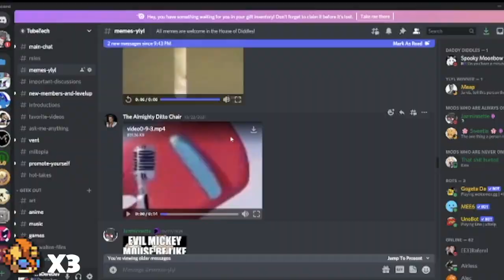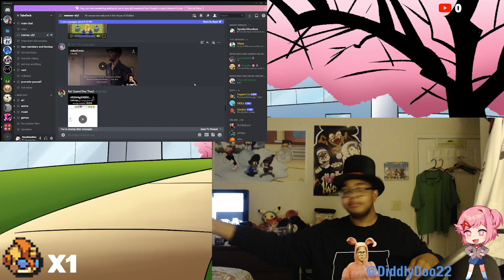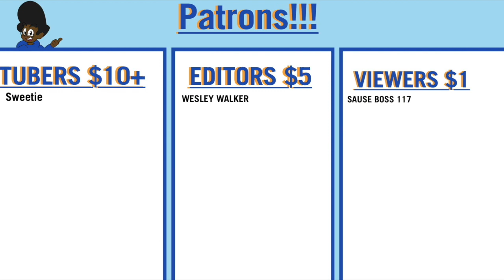Diddles Discord YLYL #10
Add me on Switch:
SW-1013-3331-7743